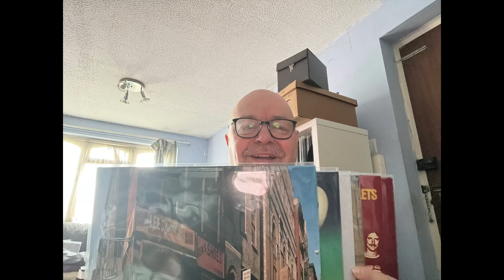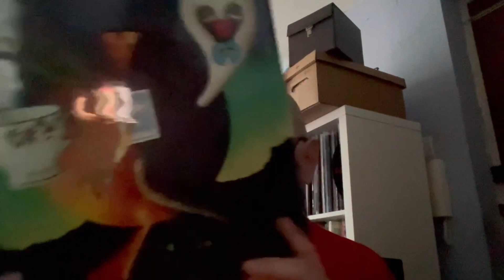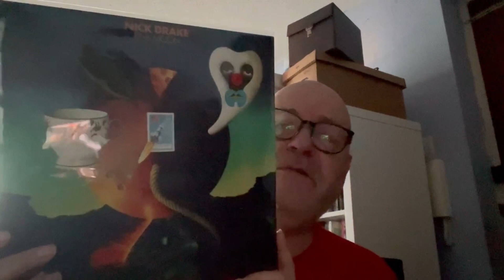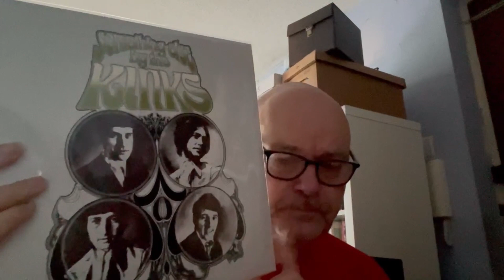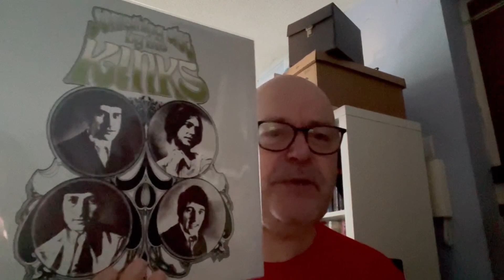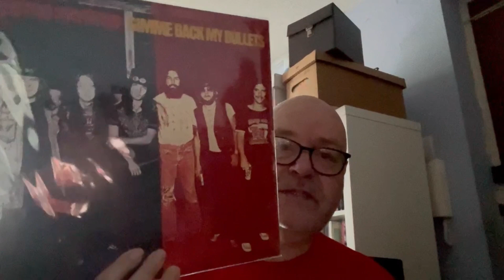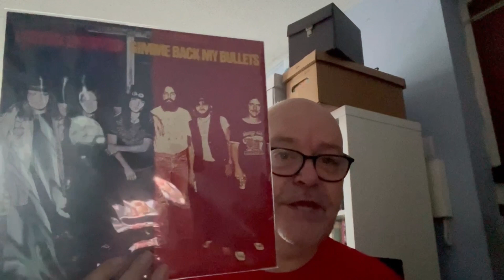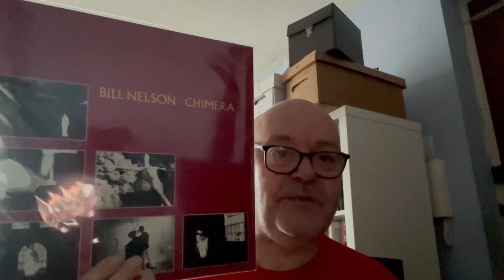VC 2022 - Episode 19: Recent Finds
Showing off six albums that have recently come into my collection. vinylcommunity vinylrecords myvinylcollection Created by InShot